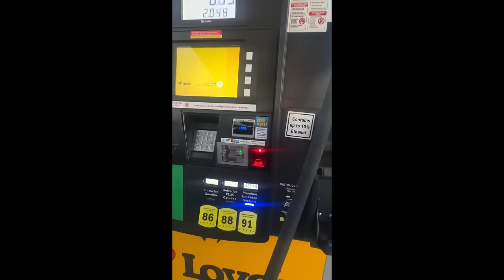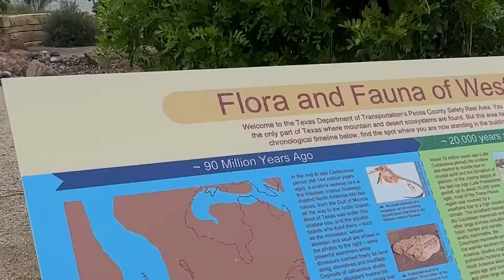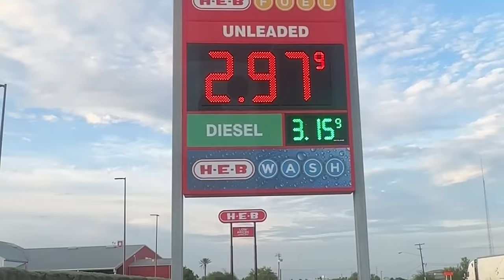Peligroso manejar de California a México mira este video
Arandas?
00:00 Introduction
07:16 laredo mexico
10:32 nuevo leon